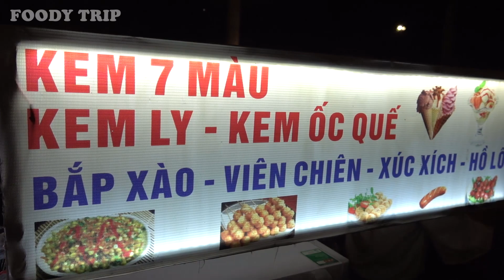Vietnam Street Food - ADDICTIVE Fried Corn (Bắp Xào) / Helio Night Market, Danang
ADDICTIVE Fried Corn / Bắp Xào / Vietnam Street Food / Helio Night Market, Danang
베트남식 마약 옥수수볶음 / 밥싸오 Bap Xao / 다낭 헬리오 야시장 / 베트남 길거리음식